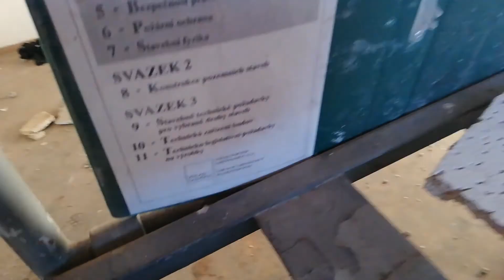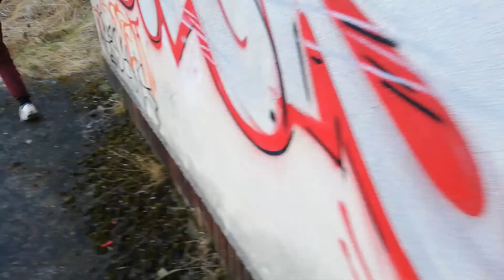prozkoumávačka kasáren part 2